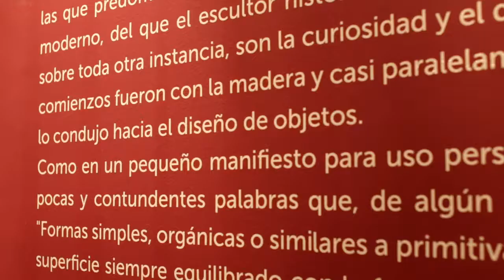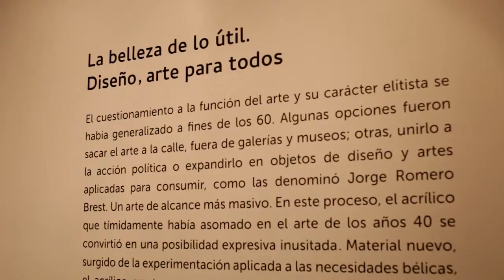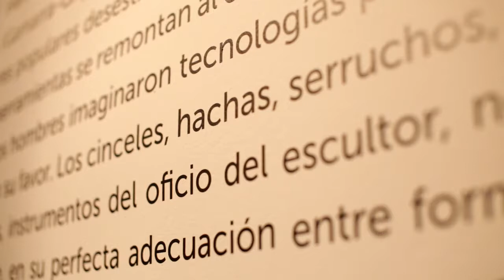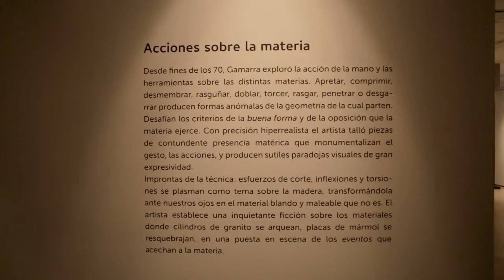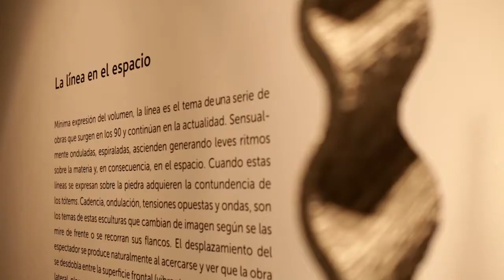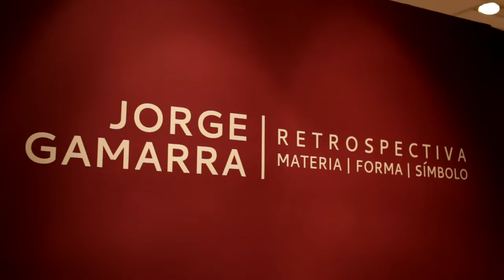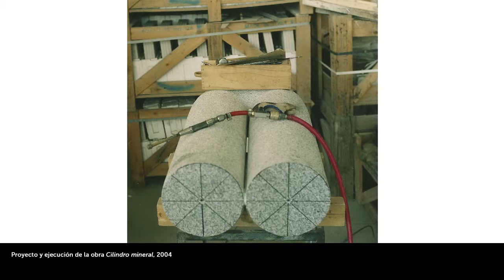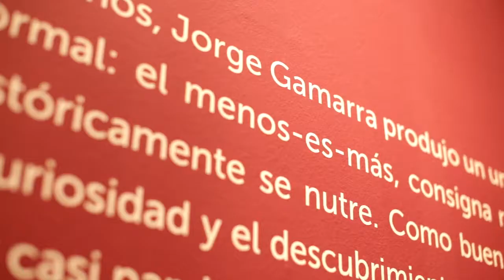2016. Jorge Gamarra. Retrospectiva. Cuerpo. Materia. Forma.